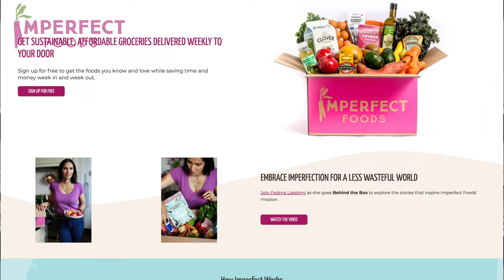Veep Fan Questions with Matt and Tim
Welcome back Second in Commanders! Thanks for tuning in for another episode. We’ve been getting so many good questions from you guys that we decided to devote an entire episode where we answer your questions. We hope you have been enjoying the holidays with your loved ones and families.

We love hearing your questions so please send them and tune in to hear Matt and Tim answer your questions!